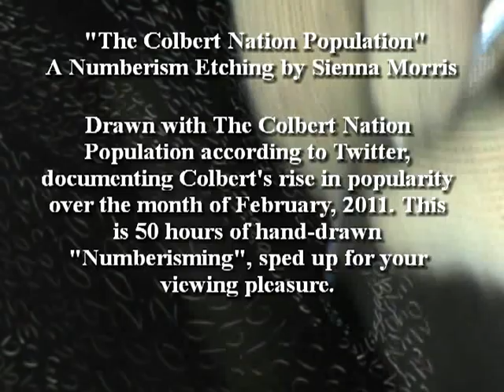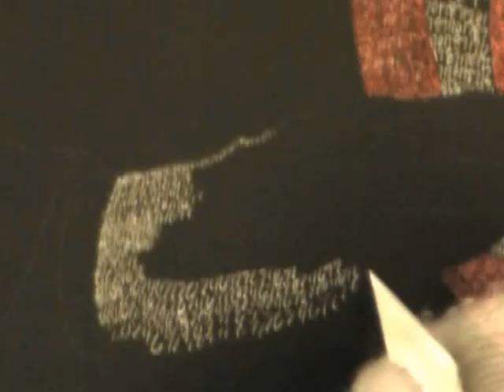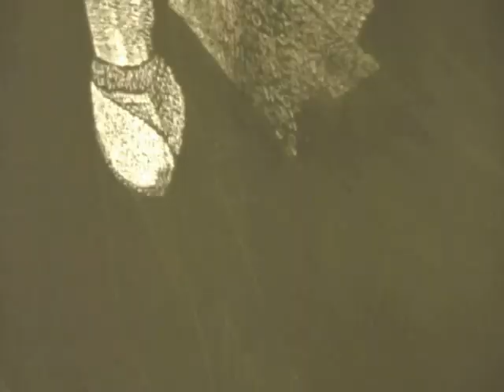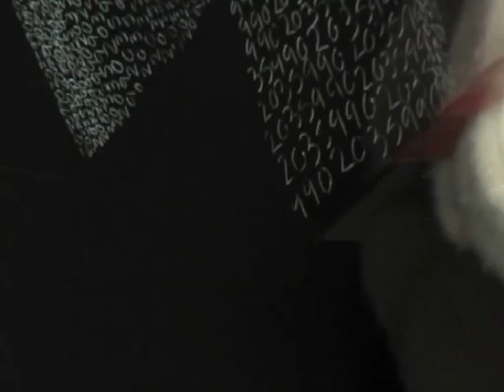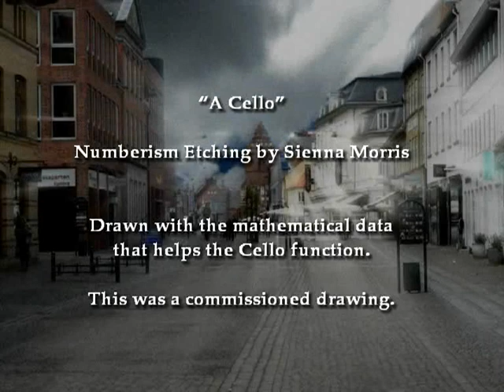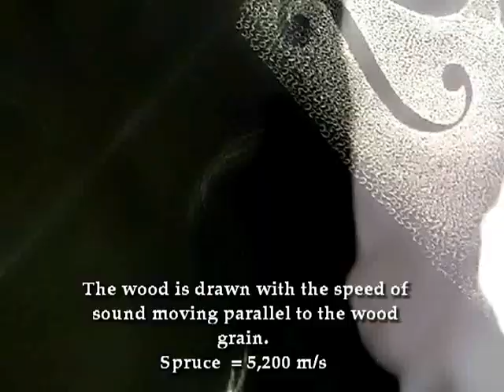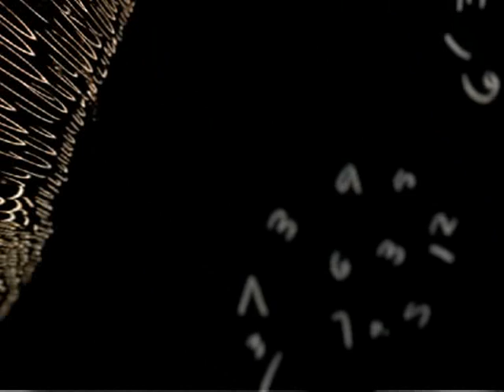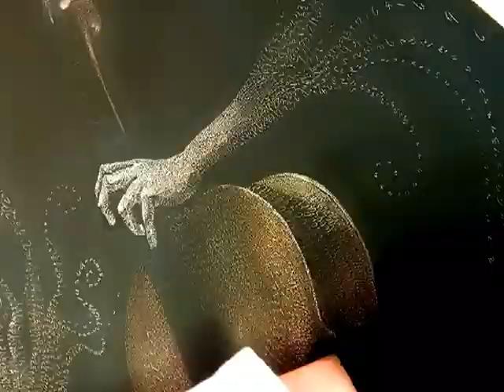Numberism Compilation Time lapse -Sienna Morris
Every mark in these drawings is a number. This is a compilation of numberism time lapse videos from 2008 to 2011. All edited and effected by my wonderfully talented husband, Tabulanis. To see all the math and science in these pieces, go

Featured pieces:
"The Colbert Nation Population"
"A Cello"
"The Power of Three" - a custom piece - Exclusive- no prints available.
En Memoriam"
"10 PM"
"Clock King"
"Anticipation"